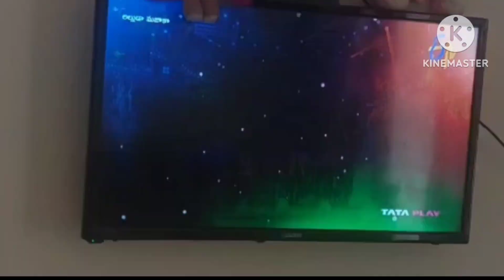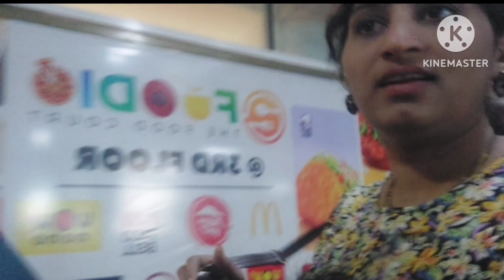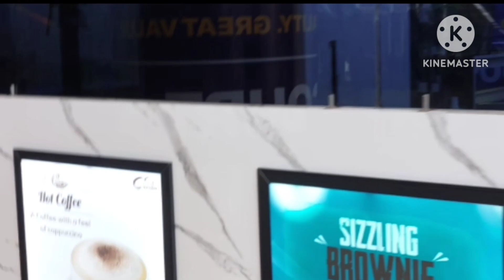సంక్రాంతి vlog😍మా సంక్రాంతి గడవలేదు మేమే గడిపాము😋అందుకే ఇన్ని రోజులు పట్టిందిplssubscribe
సంక్రాతి vlog#movie vlog#festival vlogs#crazy vanaja